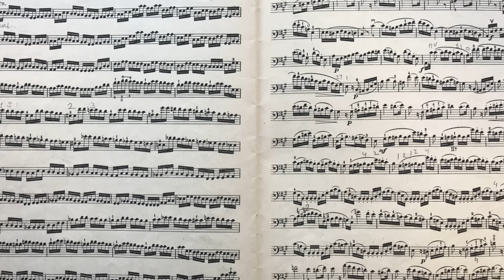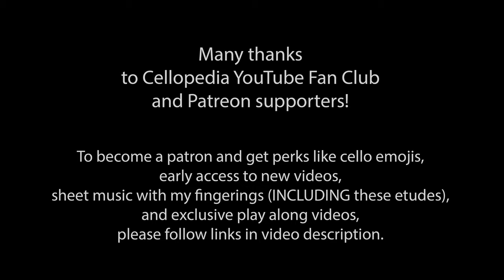L.R. Feuillard Etude no. 50 | Thumb Position | Cello Method | Practice with Cello Teacher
The purpose of  L.R. Feuillard etude No. 50  etude in the thumb position is to provide a complete course of cello etudes for beginners how to play cello based on fundamental principles of cello playing. This is a set of free cello teacher online lessons for beginner and intermediate level cellists. Cello exercises for beginners cover all aspects of cello technique such as developing right hand skills to play legato, staccato, spiccato and detache. Left hand position, shifts and extensions. Working on this essential cello method with private cello teacher or with these cello video tutorials will help you to improve the left hand intonation accuracy, get confidence in making shifts and learning efficient right hand technique. These online cello lessons are perfect addition to school orchestra or private cello teacher instructions.

L.R. Feuillard Etude no. 50 "Etude in Thumb Position "
0:00 tempo dotted quarter notes = 60 BPM
1:37 tempo eighth notes = 60 BPM
5:19 tempo dotted quarter notes = 40 BPM
7:15 tempo dotted quarter notes = 40 BPM (left hand close up)

Join Cellopedia 1-Hour Webinar
 for Beginner/Intermediate Adult Cello Students 🎻
What You’ll Learn:
Introduction to essential etudes by Dotzauer and Sebastian Lee
Effective ways to improve your cello technique
Tips for creating a productive and enjoyable practice routine
Exclusive insights from an experienced cello teacher
Special Features:
Interactive Q&A Session: Get your questions answered in real-time
Recording Included: Access to the video recording after the seminar
Date & Time: Friday, July 5th 11 AM ( 11:00 ) Eastern Standard Time

Here are different ways you can interact with Cellopedia content to advance your cello skills.

1. Watch hundreds of videos I already uploaded. Important scales, cello methods, etudes and concert pieces.

2. I have already made several courses for different levels, and you can work step by step on your technique, and you can even ask me questions about any specific problems you might have working on music I suggest in those courses.
Choose a Course for Beginners, Pre-Intermediate or Intermediate level

If you like to learn how to play cello and you have many other interests,
a Skillshare membership will give you unlimited access to thousands of expert-led online courses across disciplines like design, illustration, business, technology, photography, and writing. Every student who signs up using this link will get 1 FREE MONTH of Skillshare.

You can enhance your studies by becoming a Patreon supporter of Cellopedia. then you will get special access to several perks such as cello parts with extra bowings and fingerings, and extra videos to play alone.

3. Record a video of yourself playing cello and send it to me. I will be able to see and hear what you are doing and address very specific issues you might have. I will respond with a video with tips and suggestions. It will work like a lesson, but you can watch it as many times as you need and always have it as a reference.
Here is a link to send me your video